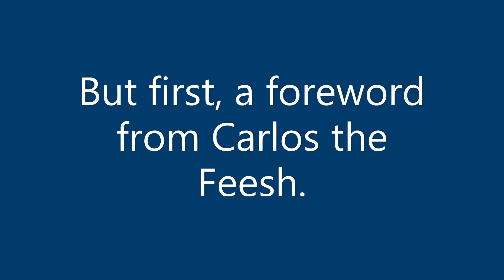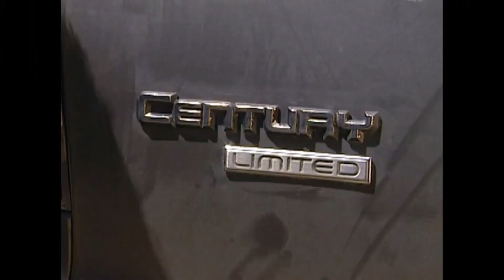Pimp My Ride Season 3 cars WCC West Coast Customs final season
Quick foreword by Carlos the Feesh and then just a season 3 clipshow, more good stuff coming shortly.